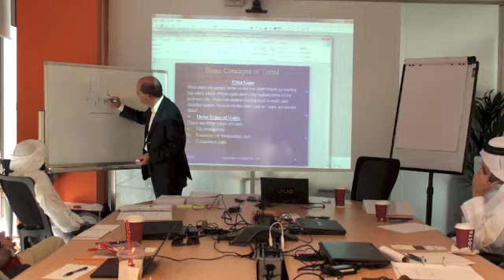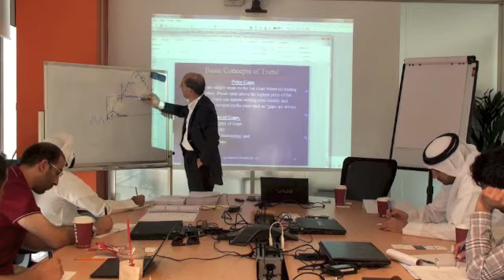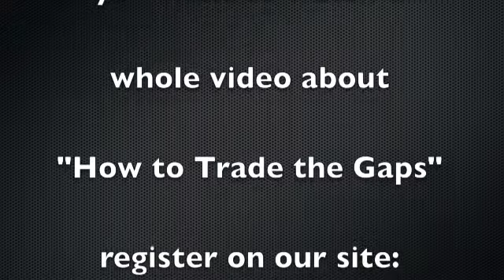How to trade the Gaps by Smartlineglobal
Kyprianos Kyprianou CEO of Smartlineglobal, delivers a Professional Course in Dubai Reuters office.
Covered Trends, Trend Lines, Head and Shoulders, Reversals, Moving Averages, MACD, RSI, ROC, IMI, Stochastic and a complete trading system with the correct Money Management.